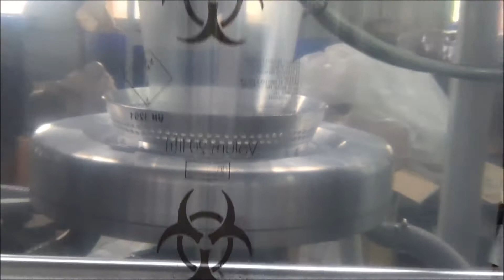Film making machine with printed logo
Film making machine with printed logo - Model MB55-1000
Polystar (Taiwan) - Original manufacturer of Film making machine with printed logo
Find more info about Film making machine with printed logo

1. Film making machine with printed logo is combined with logo printing machine.
2. Compact Film making machine with printed logo is space-saving in the factory.
3. Easy-installed Film making machine with printed logo is user-friendly.
4. Film making machine with printed logo is cost effective.

Polystar is a professional manufacturer of Film making machine with printed logo in Taiwan. We design and manufacture Film making machine with printed logo based on every customer's requirement. Moreover, Polystar Taiwan produces a wide range of film making machine, including Film making machine with printed logo , high-speed film making machine, HDPE/LDPE/PP film making machine, mono-layer, multi-layer, 3 layer film making machine...

Polystar's efficient, mini type Film making machine with printed logo MB is designed for producing small size HDPE film. This compact-designed Film making machine with printed logo is not only space-saving but user friendly. Most of all, Film making machine with printed logo is cost-effective. The compact dimension of Film making machine with printed logo makes it occupy little space in the factory. And this maneuverable Film making machine with printed logo is easy to install and operate. This Film making machine with printed logo is especially suitable for blowing small size film, and for making small plastic film, this Film making machine with printed logo would be more cost-effective than a film making machine. That means this Film making machine with printed logo is small or compact enough to meet customer's budget.

Polystar Taiwan produces Film making machine with printed logo with higher and lower capacity available from 30~200 kg/hr. This model of MB55-1000 Film making machine with printed logo produces 700mm maximum film with a capacity of 30~40 kg/hr.

This model of MB55-1000 Film making machine with printed logo is equipped with four optional devices -- Auto loader, Corona surface treater, Hot slitting knife, and Air shaft.
(1) The Auto loader is installed on the Film making machine with printed logo for loading the raw material automatically. The raw material will be conveyed into the hopper of Film making machine with printed logo automatically with loading capacity of 200kg/hr.
(2) Before the winder, there is a Corona surface treater set on the Film making machine with printed logo for treatment to printing film. The Corona surface treater is an optional device if you want to do printing on the film produced by Film making machine with printed logo .
(3) The hot slitting knife equipped on the Film making machine with printed logo is able to cut the film into two rolls and meanwhile seal the film edge. With this device, you can produce two film rolls at a time on the Film making machine with printed logo .
(4) The air shaft is fit in the winder core of Film making machine with printed logo where the film is wound into film roll. The air shaft is readily expanded and then achieves firm attachment to the winder core. With this device, it will be easier to unload and upload the finished film roll product from the Film making machine with printed logo .

The small-size film produced by Film making machine with printed logo is extremely suitable for making a variety of bags, such as T-shirt bag, shopping bag, garbage bag, glove...etc.102103

Polystar Taiwan has sold Film making machine with printed logo to Egypt, Russia, Ecuador, Chile, Australia, Malaysia, Japan and many other countries around the world for over 25 years.